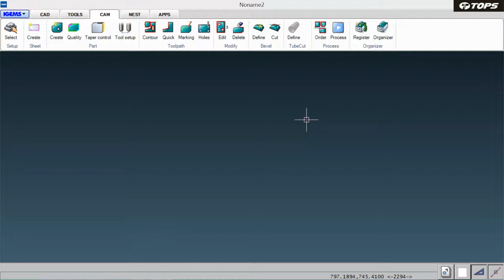[TOPS Waterjet] NC Reader